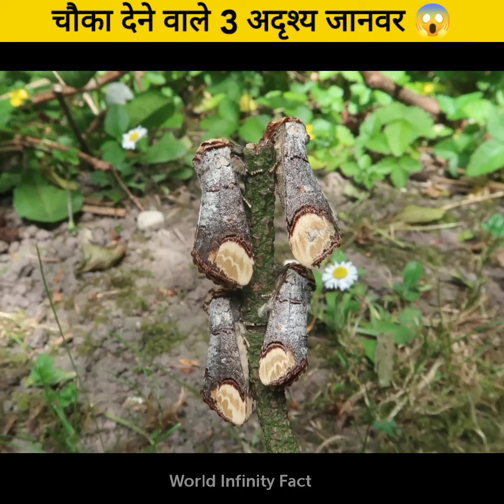चौका देने वाले Invisible जानवर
➡ Dark Web की डरावानी वीडियो

➡ Indian Cammando करते है मौत से खिलवाड

This video has no negative impact on the original works (It would actually be positive for them) 2. This video is also for teaching purposes. 3. It is not transformative in nature. 4. I only used bits and pieces of videos to get the point across where necessary. Non-profit, educational or personal use tips the balance in favor of fair.